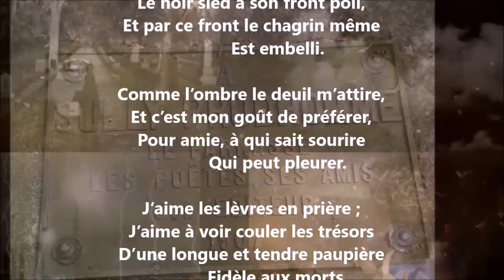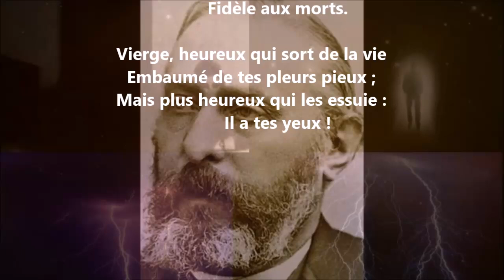En deuil - Sully Prudhomme lu par Yvon Jean